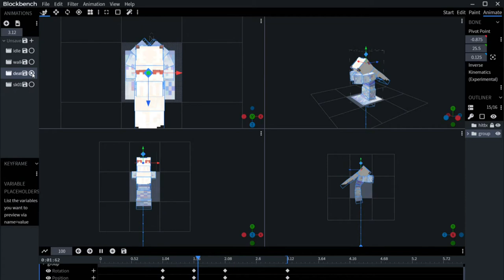【MythicMob】冰天雪地探索頻道，危機的雪山！Model Animate #6 ⊹ 雪姬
一群掠奪者在雪山上找尋著什麼呢？為何會在一晚全數消失？！
月光下看似平凡無奇的雪山，隱藏著不為人知的祕密…